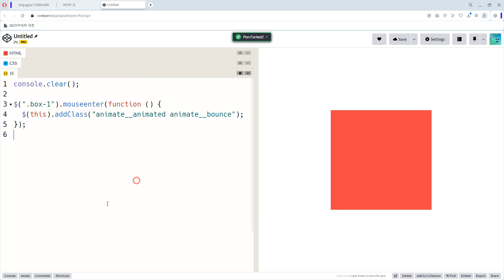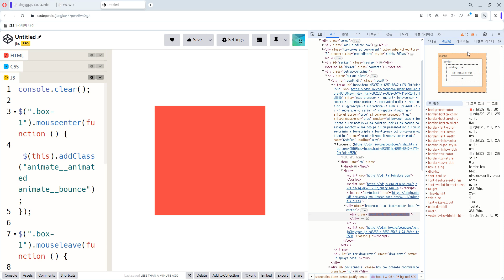24 09 19, p 13738, 3강, 마우스가 떠나면 애니메이션이 해제되도록